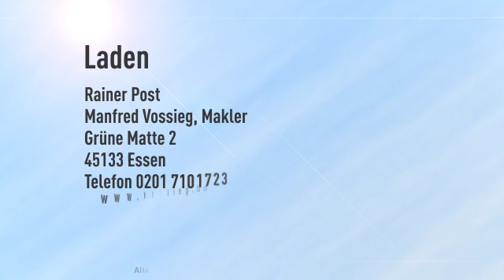in bester Lage zwischen Drehscheibe und XENOS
Objektnr.: 3336_1017
Informationen zum Energieausweis:
Baujahr: 1978
Energieausweistyp: Verbrauchsausweis
Endenergiebedarf: 107.1kWh/(m²*a)
Energieverbrauch für Warmwasser enthalten
Heizungstyp: Fernwärme
wesentliche Energieträger: